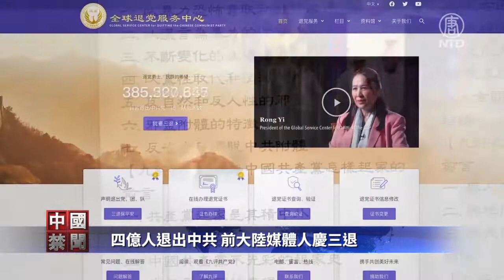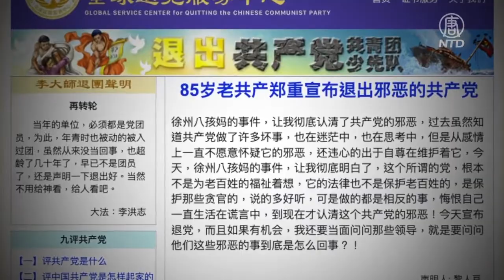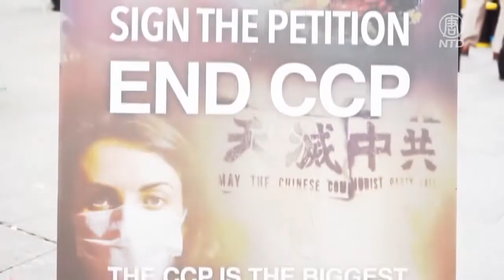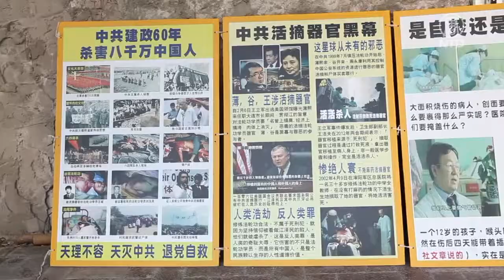4亿人退出中共 前大陆媒体人庆三退【三退】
【新唐人北京时间2022年08月04日讯】全球退出中国共产党、共青团、少先队的人数已经突破4亿，三退运动让越来越多的中国人明白，假恶斗的党文化不是人类应有的价值观。前大陆媒体人赵兰健今年3月退出少先队，他表示，自己的人生应该掌握在自己手中，不是中共邪党说了算。

2004年11月19日发表的《九评共产党》系列文章，揭露共产党邪恶本质，引起了各个领域极大的震动及反思，触发中国广大民众「退党大潮」，截至2022年8月4日，退党网站共收到4亿人的公开声明，退出中共党、团、队组织， 前大陆媒体人赵兰健也是其中一位。

前大陆媒体人赵兰健：「我那个时候太小了，很多的价值观和意识形态还不成熟，在学校这样一个惯性的驱使下，人人都要去做这个少先队，人人都要去争取去入团，那么我也就是随波逐流。但是等成年之后，我才恍然大悟。」

赵兰健表示，中共少先队组织是一个暴力组织，非常不适合儿童，但是在中共教育的灌输下，是非已经分不清了。

前大陆媒体人赵兰健：「我们小的时候所经过的这个教育薰陶，像什么小兵张嘎或者是刘胡兰这样的故事，我认为在当今社会的主流社会里，都是不应该被称颂的。因为儿童思想的观念还不成熟，那么让儿童去从事一些暴力或者抵抗暴力，粉身碎骨去抵抗暴力的行为，在当今的全球的主流社会里也是不被认同的。」

今年1月，发生在徐州丰县「铁链女」事件，引发国际社会的强烈关注。原是中国记者的赵兰健，本著记者有揭露事实真相的职责，实名举证小花梅舅舅不认识「铁链女」的真相，却在北京遭徐州公安跨省约谈。

前大陆媒体人赵兰健：「这是一个特别恐怖的时期，我本来是想给国家、中央的政府和公安机关去做贡献，但没想到却给自己惹了非常大的烦恼。那么在我人生最低谷的时候，我特别感谢海外的一些真正的媒体，像大纪元、像新唐人、像美国之音，给了我一些声援，然后也给了我一些精神上的安慰和指导。」

「铁链女」事件使越来越多的中国民众认清中共的邪恶，纷纷在海外大纪元网站上声明「三退」。大陆民众在三退声明中表示自己通过「铁链女」事件，彻底认清了中共邪恶、流氓无耻的本性，并相信善恶有报的天理。

赵兰健：「从那之后，我就重新思考了，我们惯有的选择，人生选择是不是正确的。那么正好大纪元的记者采访我，他建议我是不是要考虑退出共产党和共青团和少先队？那么我不是党员，我就选择了退出少先队和退出共青团。」

赵兰健表示，人生应该掌握在自己手中，三退后的人生，他多了一份自信与安定。

赵兰健：「我认为人生价值观的选择应该掌握在自己的手里，而不能是被轻易的任何的一个组织机构或者是政党机构轻易的灌输。我认为在当今社会讯息多元化使我们每个人都更加成熟，那么我们每一个人应该是准确的去掌握自己的价值观的方向，以及对善与恶的判断的方向。」

全球退党服务中心成立于2005年，总部位于纽约，目前全球已有100个以上的服务站或服务点。有成千上万的志愿者在为中国民众退出中共及其附属组织提供服务。通过各种方式，向中国大陆和世界各地的华人广泛传播《九评共产党》并协助退出中共党、团、队，也就是三退。

在中国大陆，还有几千万到上亿的法轮功学员，冒著被抓捕、被判刑的危险，向身边的亲朋好友，向广大的中国民众，讲真相，劝三退。

到目前为止，退党的步伐一天也没有停过，退党运动，告诉中国人，假恶斗的党文化不是人类应有的价值观，退党运动把中共残害中国人的罪恶大白于天下。在全球退党义工们日复一日地讲清中共迫害真相的过程中，世界也日益看清楚，中国共产党不仅仅残害中国人，它也是世界动荡之源。

编辑/黄亿美 采访/常春 后制/陈建铭